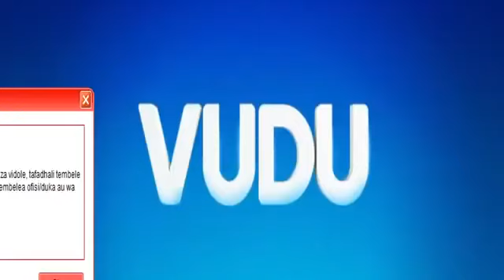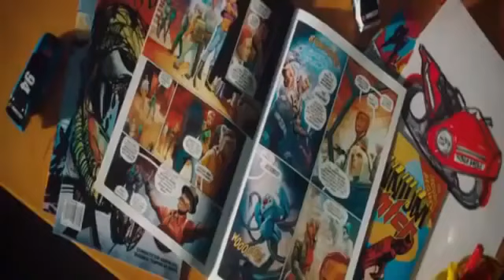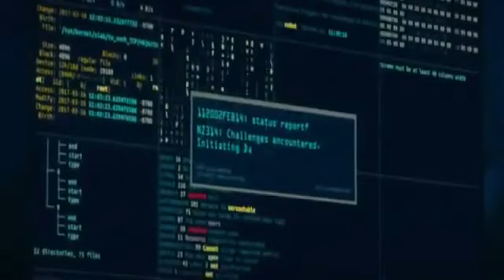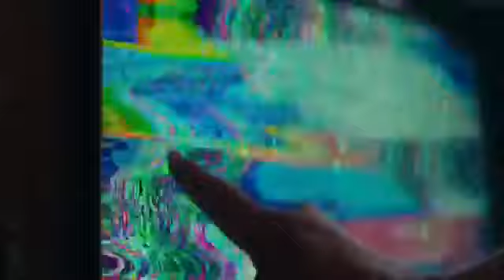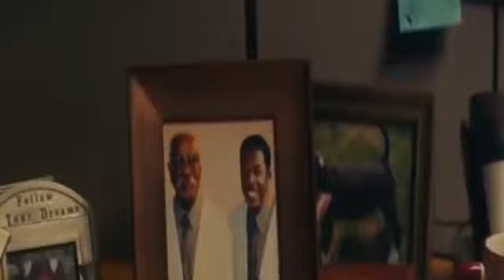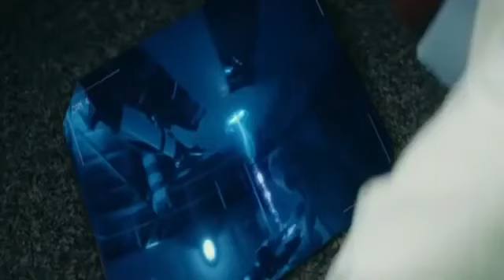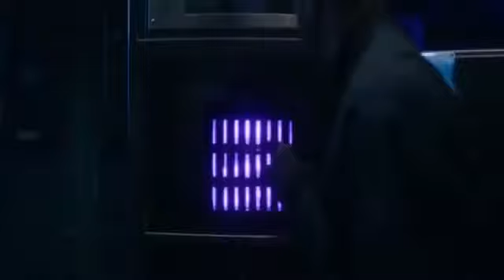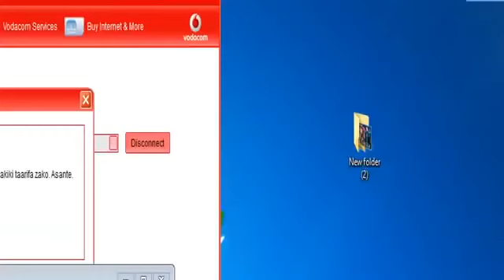Adventure Force 5 New Movie 2020 (Imetafsiliwa Kiswahili Na Dj Mack ) Official Full Movie